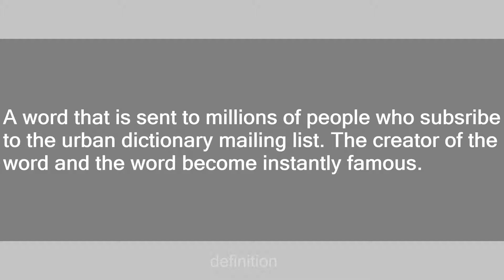Word of the Day